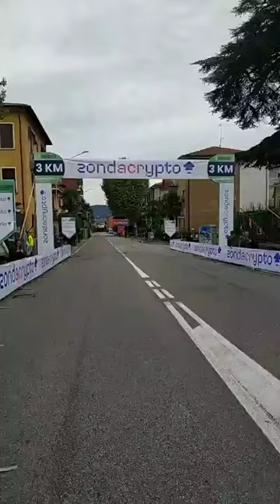CiaoComo Live - Giro di Lombardia, ecco il passaggio a Monte Olimpino della corsa